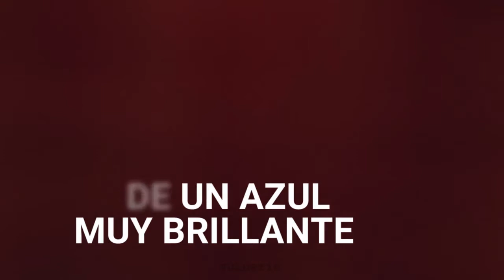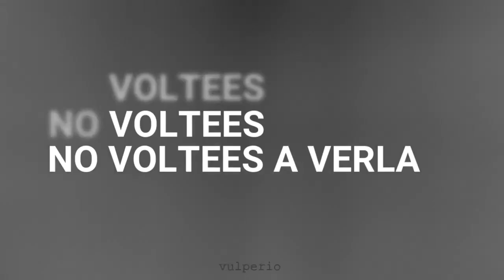Луна - Бутылочка (Botella) [Sub español]